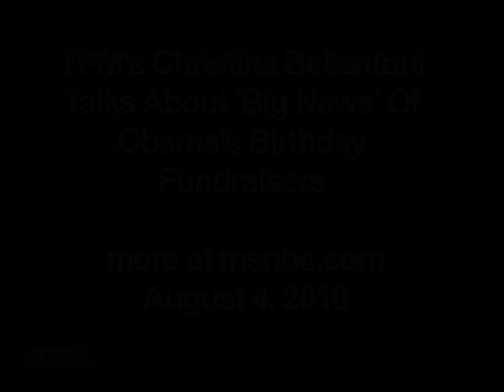TPM's Christina Bellantoni Talks About 'Big News' Of Obama's Birthday Fundraisers